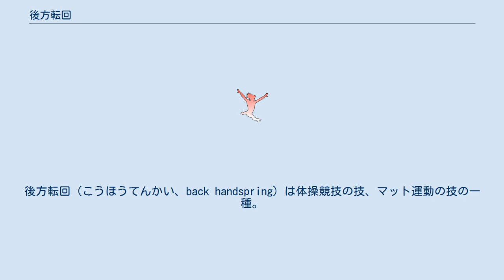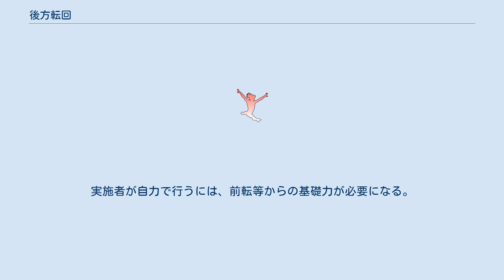後方転回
後方転回（こうほうてんかい、back handspring）は体操競技の技、マット運動の技の一種。
正式名称：後方倒立回転跳び。
バックに回転することから、「バック転」「バク転」の通称で広く知られている。
 腕の振りと地面の蹴りで、後方に勢いよく跳び、ブリッジから身体の反りと手による地面の突き放しを利用して回転する運動。
これに対して前方に行う技として前方倒立回転跳び（前方転回）がある。
 細部は競技によって異なる。
 ※男子ゆかの場合は両足で同時に着地、女子ゆか・平均台の場合などは足を交互（バラ足）に着地することもある。
 補助法、練習法、使用器具は競技やクラブによって異なる。
 一例として、補助者は実施者の横に立ち、実施者の腰部の衣服を片手で握り、実施者が上記実施法を行い、着手したタイミングで補助者はもう片方の手で実施者の下半身を支える。
腰部を握ることにより実施者の体重移動を補助し、実施者の倒立状態を補助することにより実施者の回転力を補助する。
その他に、2人組みで背中合わせになり補助者は実施者の手首を持って後方に倒しながら後方倒立回転を行う方法もある。
実施者が自力で行うには、前転等からの基礎力が必要になる。